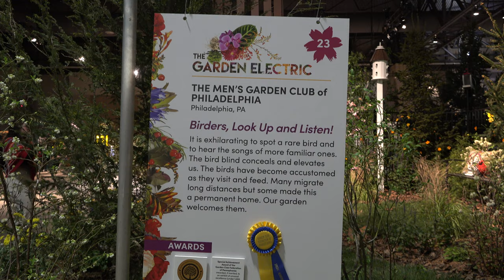Philadelphia Flower Show 2023 - "Birder's" by The Men's Garden Club of Philadelphia